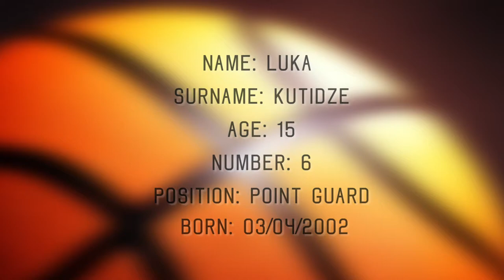Luka Kutidze/ლუკა ქუტიძე